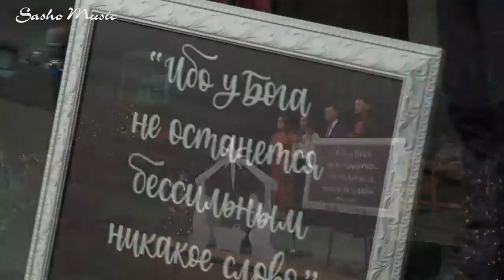Рувим Стуков ☁ последнее Поздравление с Рождеством!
Поздравление с Рождеством в прошлом году 2020 от семи Стуковых
песня В Тихую ночь
Рувим Стуков ☁ последнее Поздравления с Рождеством!